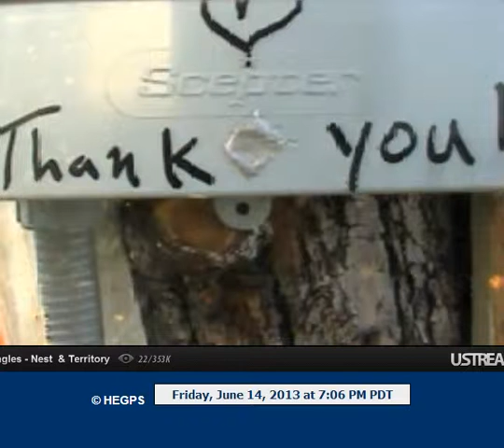Upload your video YouTube50]